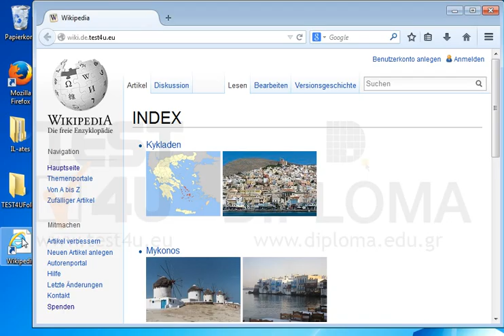Klicken Sie den Link Wikipedia, der sich auf dem Desktop befindet; Der Link soll im aktuellen...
Klicken Sie den Link Wikipedia, der sich auf dem Desktop befindet; Der Link soll im aktuellen Fenster von Mozilla Firefox öffnen.Möchten Sie mehr. Laden Sie das TEST4U demo herunter